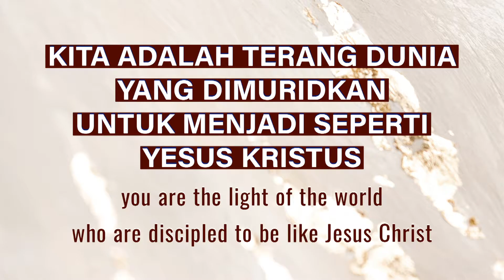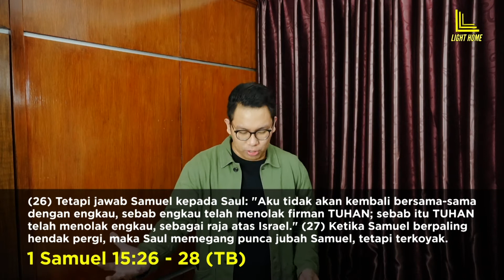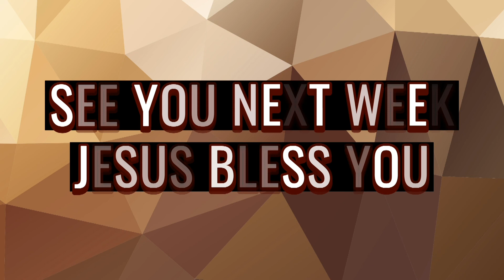APAKAH RENCANA TUHAN BISA GAGAL? - SUNDAY WORSHIP | Online Service, 20 March 2022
WELCOME HOME

Lighthome : Rumah Terang
Visi : Kita adalah terang dunia, yang hidup sama seperti Kristus hidup

Misi :
Reach - Connect to God & People - Build
(Menjangkau -Terhubung dengan Tuhan dan sesama - Membangun)

Untuk mengetahui info dan kegiatan kami lebih lanjut, follow kami di IG @lighthome.id &

Mau bergabung dg komunitas Lighthome Group? Mau didoakan? Saudara dapat menghubungi kami di WA : 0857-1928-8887

Setiap sabtu jam 09.00, kami juga mengadakan ibadah untuk anak2 "Lighthome Kids", untuk info lebih lanjut bisa menghubungi WA : 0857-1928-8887

Jika saudara rindu memberi persembahan atau terpanggil untuk memberikan dukungan finansial, dapat dilakukan melalui transfer ke nomor rekening BCA 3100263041
A/N Wiwin Wijaya/Vania Johana
(Light Home Finance Division)